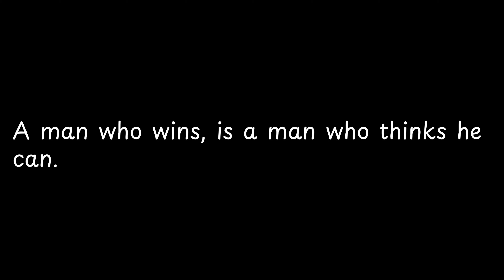A man who wins, is a